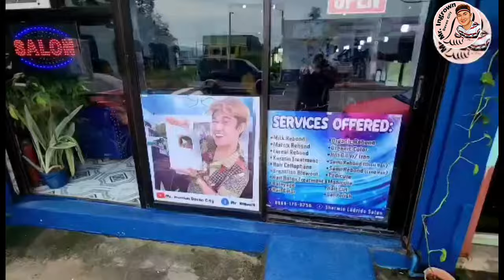Napa aray sa subrang sakit natanggal na kuko